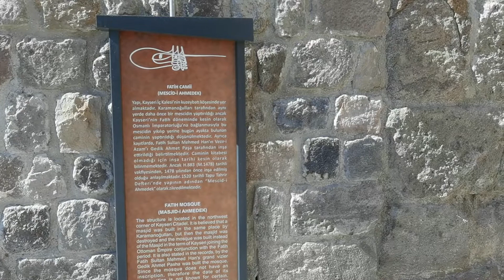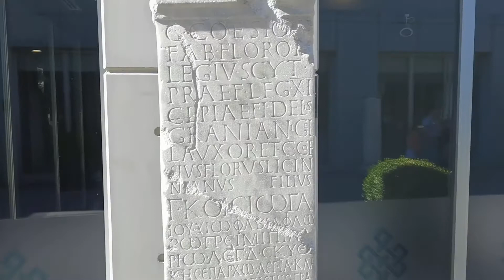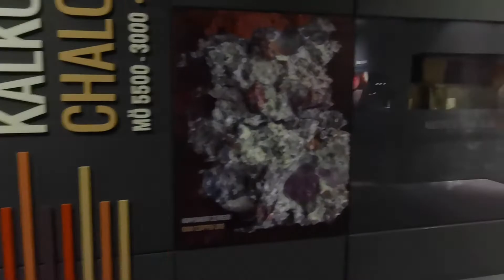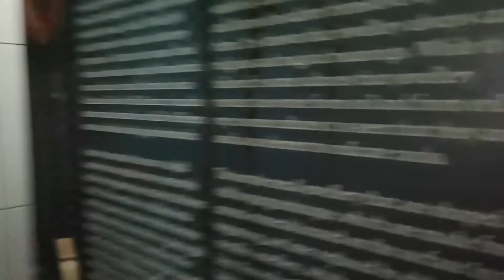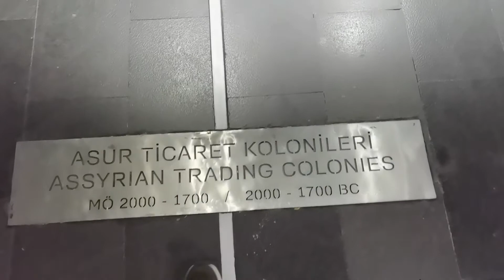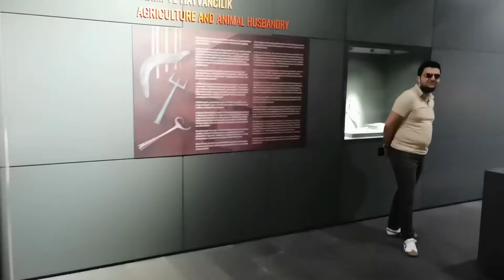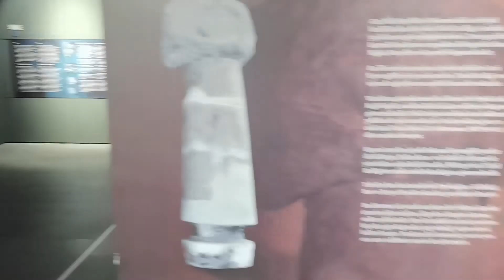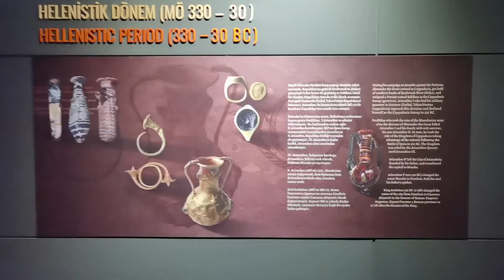Kayseri Vlog!Kurşunlu Cami, Saat Kulesi, Arkeoloji Müzesi!